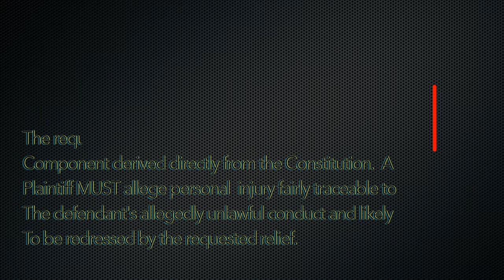64 of 100 Whren again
This is another answer video and a deeper break down of a traffic citation and why it is not a crime and even the art of the US Constitution and how Whren v United States plays it part in the legal battle

Amazon Prime